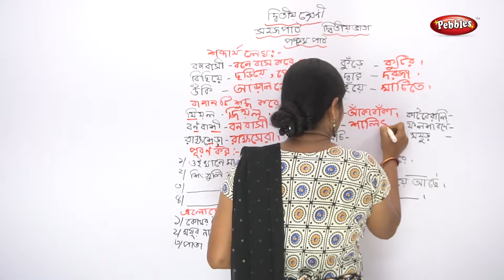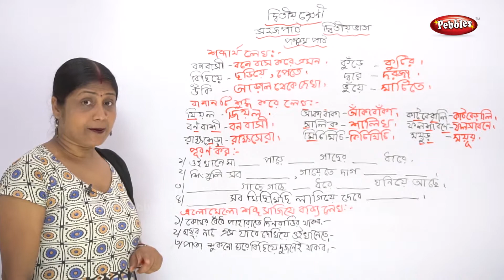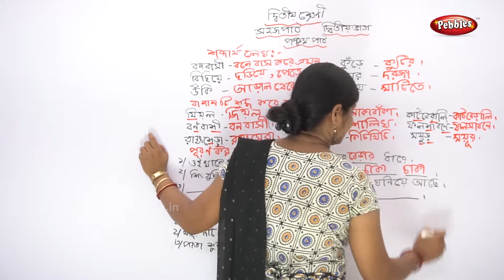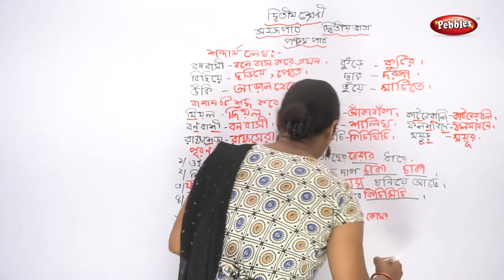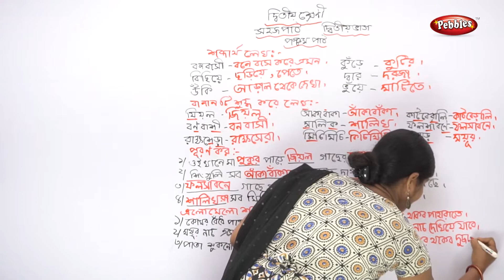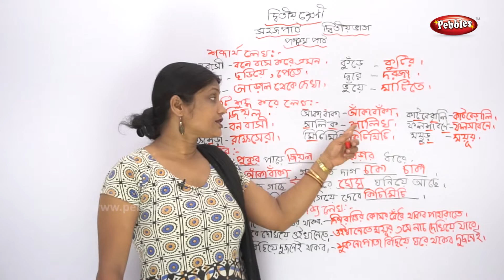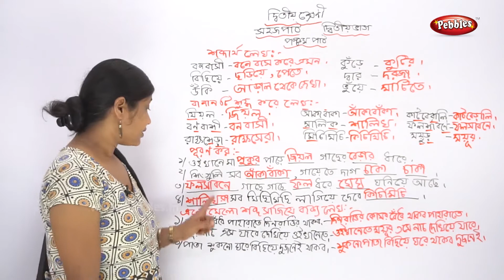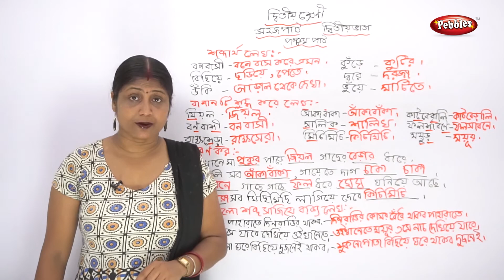2nd Std Bengali | Sahaj Path 5th chapter |চতুর্থ পাঠ পঞ্চম অধ্যায় | Oikhane Maa Pukur pare Part - 2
2nd Std Bengali | Sahaj Path 5th chapter |চতুর্থ পাঠ পঞ্চম অধ্যায় | Oikhane Maa Pukur pare Part - 2